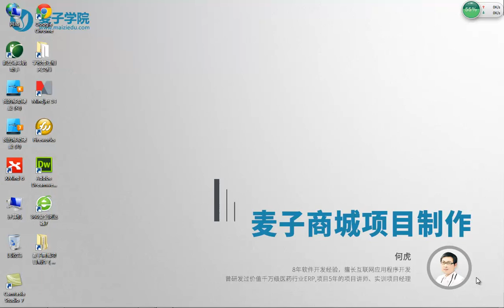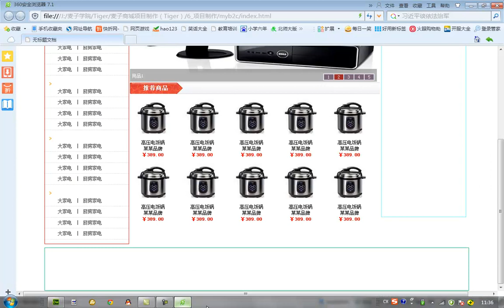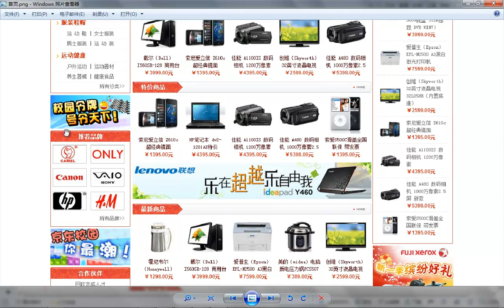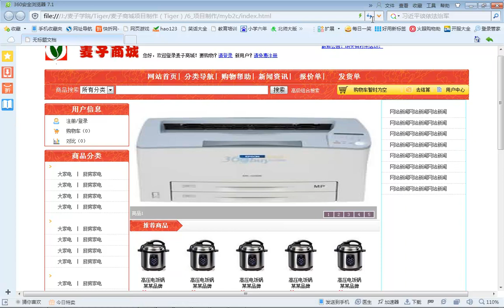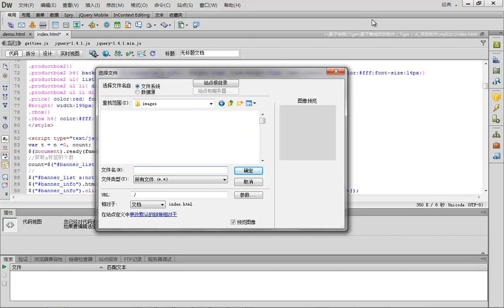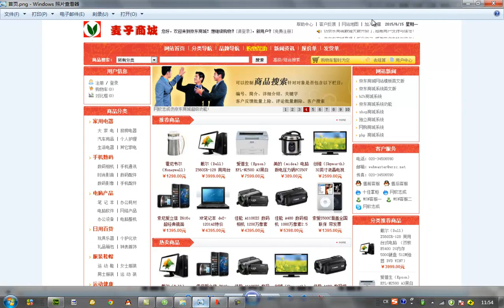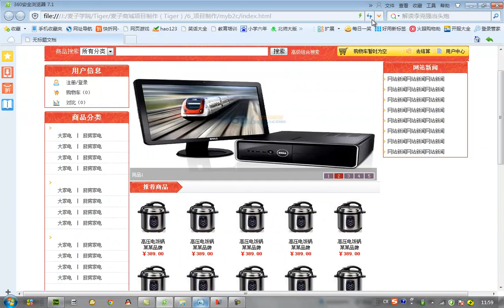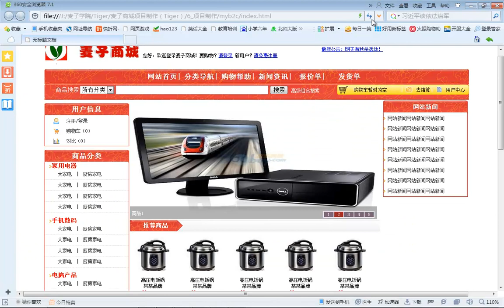麦子商城项目制作9 完善推荐商品，设计网站新闻模块